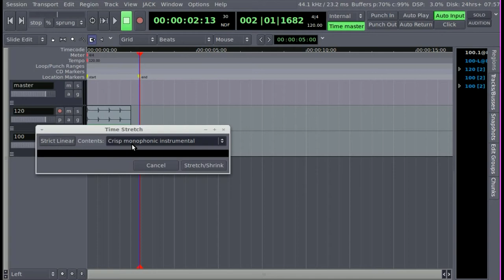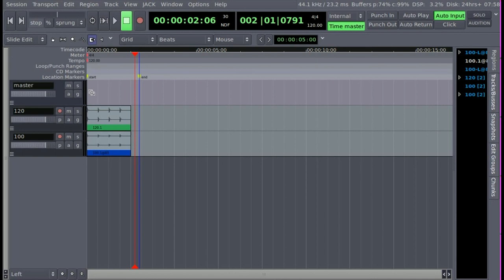Ardour - Making Looops the Same BPM - Stretch - Linux Music